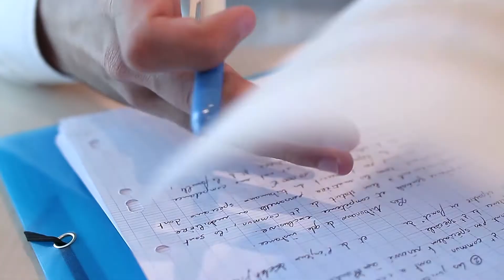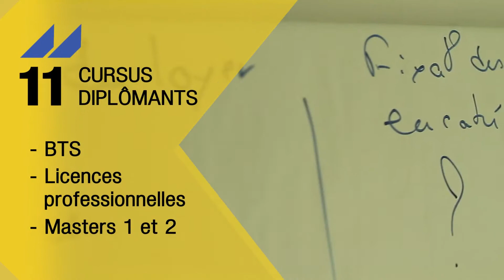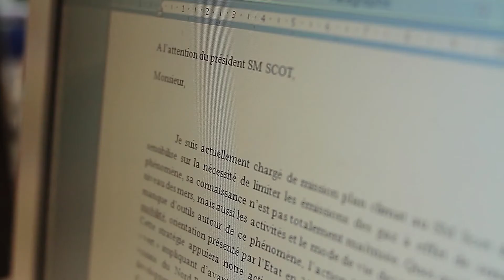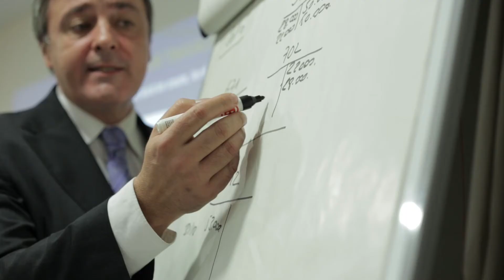L'Ecole Supérieure de l'Immobilier et l'histoire de la formation au sein de la FNAIM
Le 14 octobre 2014, les nouveaux locaux de l'École Supérieure de l'Immobilier FNAIM ont été inaugurés en présence de Sylvia PINEL, ministre du Logement, de l'Égalité des Territoires et de la Ruralité ; Yann JOUNOT, préfet des Hauts-de-Seine ; Charazed DJEBBARI, Adjointe au maire de Courbevoie déléguée à l'Emploi et au Développement économique et Daniel GOLDBERG, député de Seine-Saint-Denis.
L'occasion de présenter, à travers un clip, l'histoire de la formation au sein de la FNAIM et de revenir sur la création de l'ESI qui vient de s'agrandir en intégrant 2000 m² de locaux flambants neufs pour pouvoir répondre à la demande, toujours grandissante, en formation initiale et en formation continue.